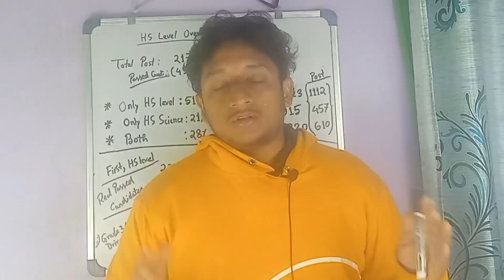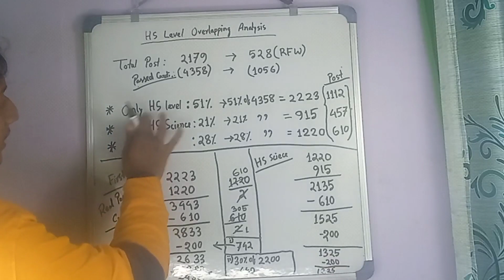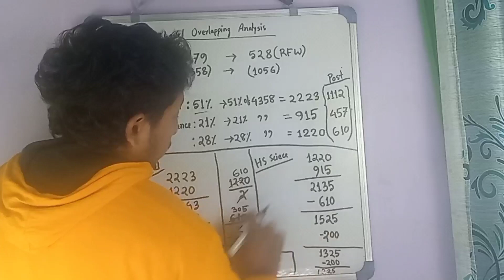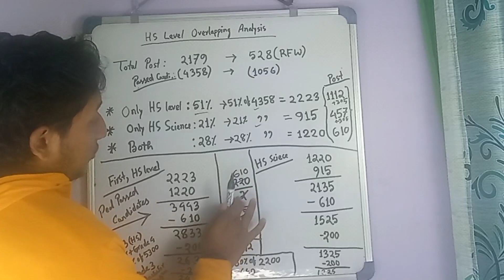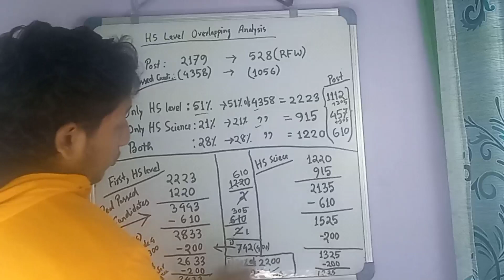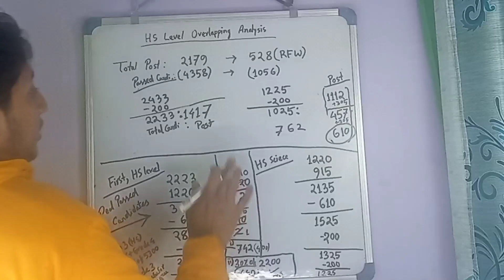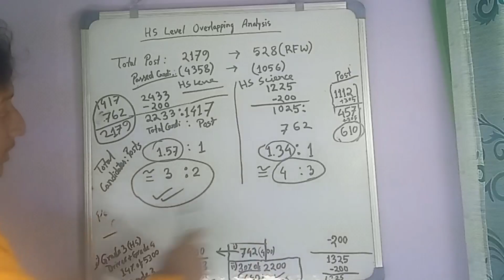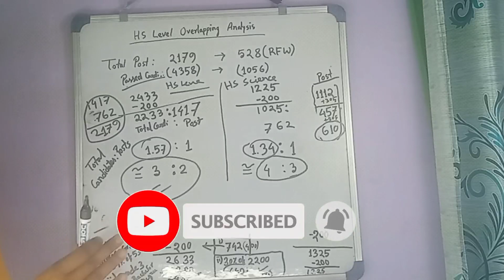Grade 3 HSSLC & Equivalent Overlapping Candidates Analysis | Final Cut Off HS Level(Science)| Part 1